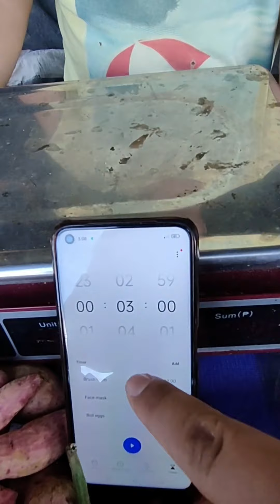Magbigay ng 1 pangalan ng "BANSA" na nagsisimula sa letter "Z"